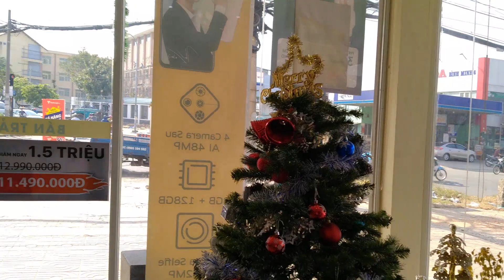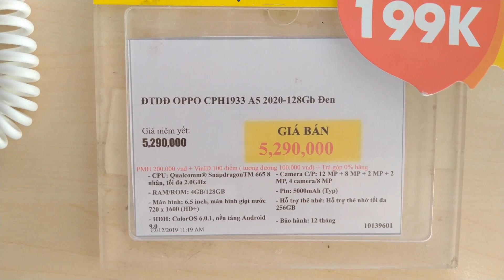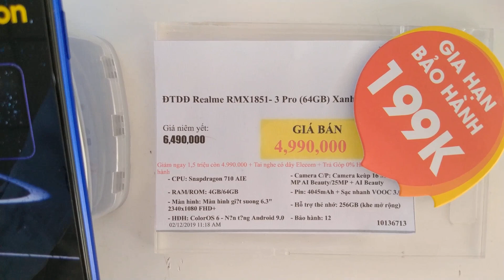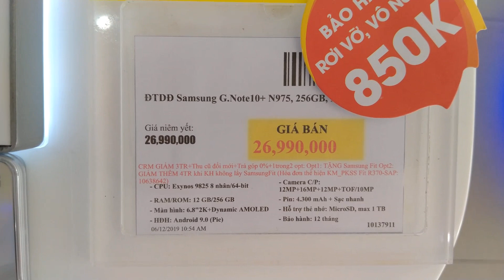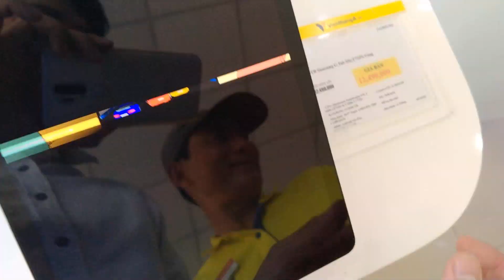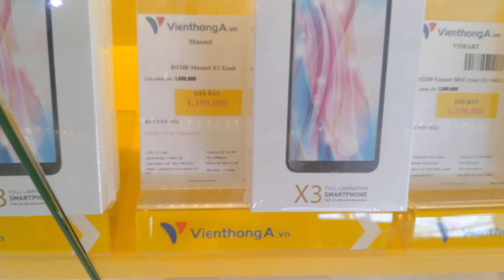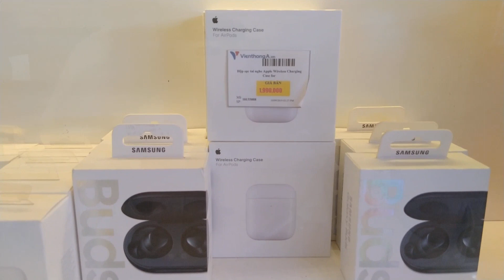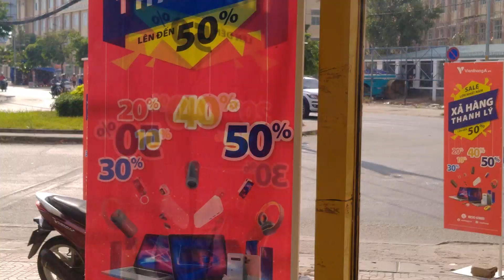CẬP NHẬT GIÁ ĐIỆN THOẠI THÁNG 12 / 2019 TẠI VIỄN THÔNG A | NHIỀU ĐIỆN THOẠI GIẢM GIÁ SỐC HẾT HỒN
HÃY ĐẾN VIỄN THÔNG A - TÔ KÍ P.TÂN CHÁNH HIỆP QUẬN 12 TP.HCM ĐỂ TRẢI NGHIỆM VÀ  NHẬN NHIỀU ƯU ĐÃI...